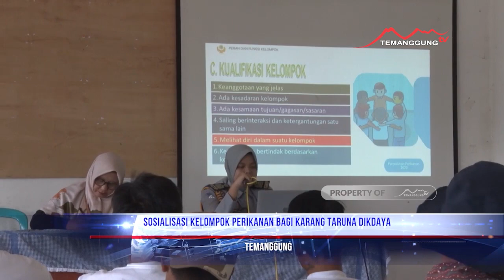SOSIALISASI KELOMPOK PERIKANAN BAGI KARANG TARUNA DIKDAYA